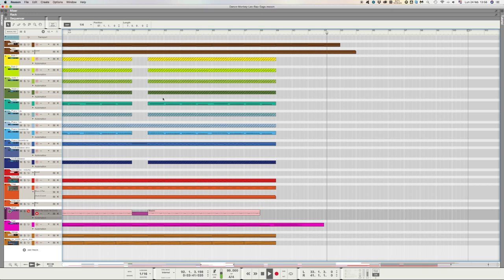Dance Monkey by Tones and I - Orchestral score version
Propellerhead Reason 10 Version
Arrangiamento e editing di Salvatore Livecchi